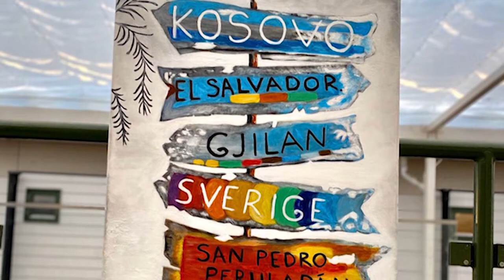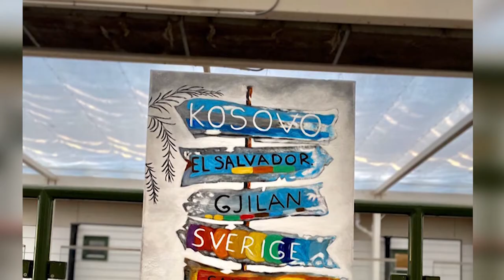Ne emisionin INTEGRIMi - Emine Avdiu